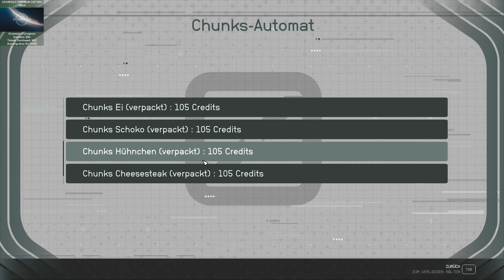STARFIELD 🌠 DIE CONSTELLATION | [Let's Play] #03 | Starfield Gameplay Deutsch/German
Starfield Deutsch, Starfield German, Starfield Guide, Starfield Gameplay

Mein Gaming Rechner (1440p - WQHD):

✘ [CPU Lüfter]
✘ [RAM (4x16GB)]